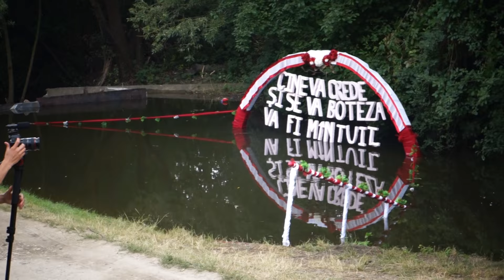Grup de tineri din Londra - In haine albe